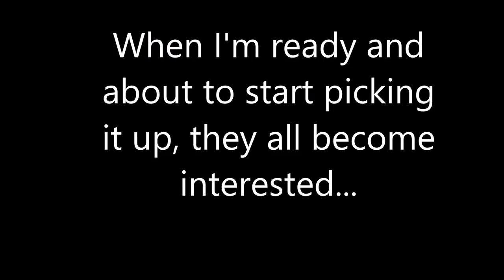All Four Neo Mastiffs Help on the Horses field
A look at daily life for me and my pack of four neo mastiffs. Dad Neo, Mum Cleo, Daughter Boo and Son Junior join me on the horses field as I do my mucking out duties. If only I could teach them to help me pick it up or push the wheelbarrow! If anyone knows of a wheelbarrow that my dogs could pull please let me know! I would buy it in an instant :D!

This is my Neapolitan Mastiff Family's home on Youtube, everything from daily life with the italian neo mastiffs to funny puppy videos of Neapolitan mastiff puppies!

Subscribe because I upload a different video every day and am always looking at new ideas to show off this unbelievable dog breed, one of the best breeds to own (in my opinion!) Vlogs about daily life with Mastino Napoletano and more!